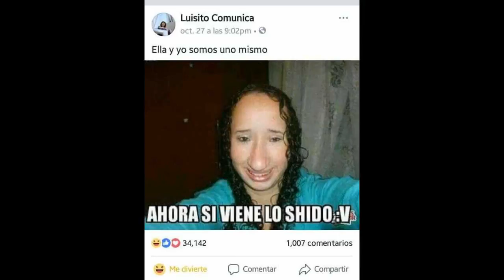Los mejores MoMoS de Luisito Comunica